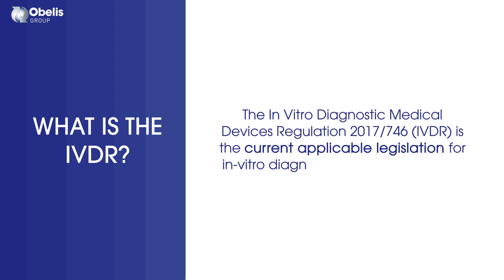Fast Facts - What is the IVDR?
The IVDR entered into force on 26 May 2017, and fully applies from 26 May 2022. CE Certificates issued under the Directive before 26 May 2022 may remain valid for up 27 May 2025. The IVDR introduces a new system of risk-based classification (Class A, B, C,D).

While 70% of IVDs entering the EU Market under the IVDD were considered “self-declared”, under the IVDR 70% of IVDs will need to mandate the intervention of a Notified Body accredited under the IVDR in order to obtain the CE Mark and enter the EU market.

for more information on the topic.